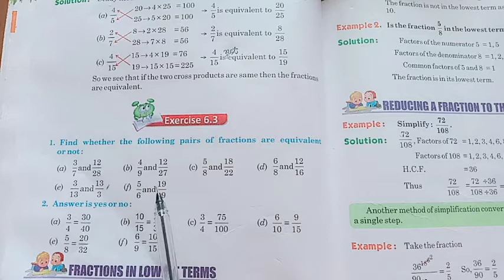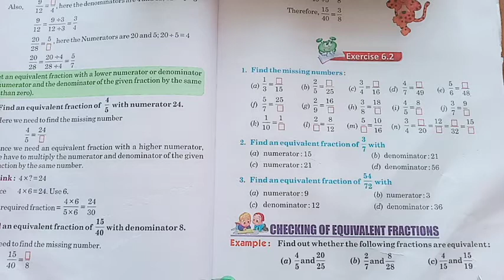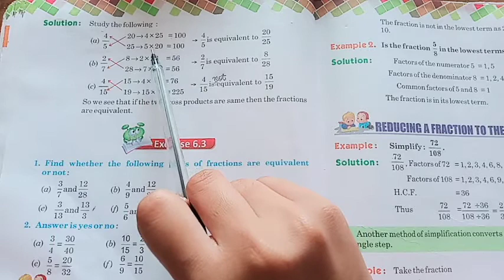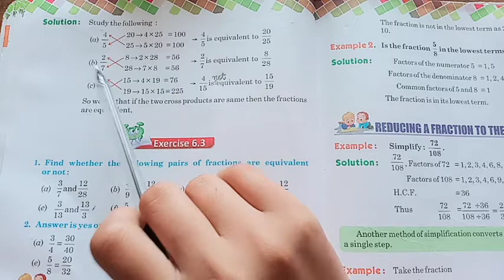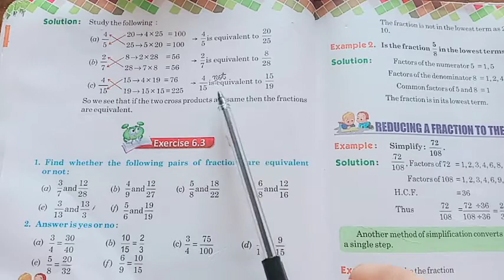Class 4:ex 6.3 part 1